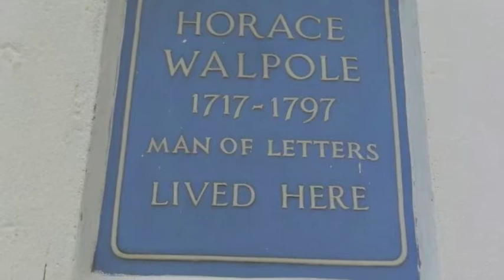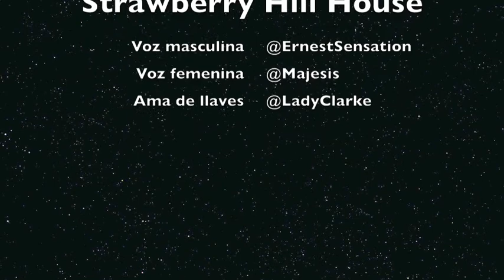Strawberry Hill House: the house of gothic letters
Welcome to the first adventure of KathARTis Productions © introducing the magnificent architecture of Horace Walpole: Strawberry Hill.

KathARTis Productions ©
Direction: @ErnestSensation & @Majesis
Voice: @ErnestSensation & @Majesis
Cast: @LadyClarke